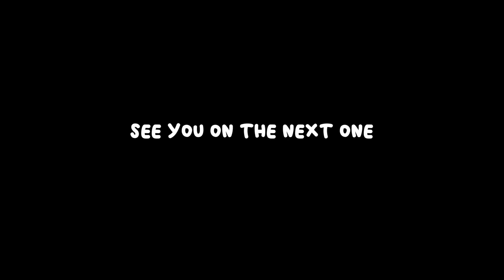Pushing Barriers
Pushing Barriers is a wonderful Australian charity helping refugee kids integrate better into society through sport.